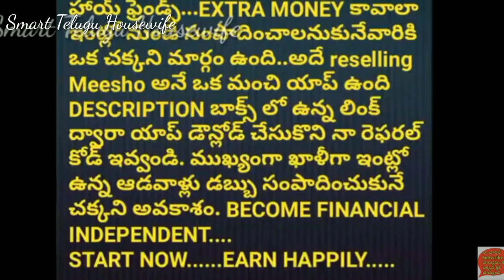Difference between Biryani, Pulao & Fried Rice In Telugu| English Subtitles| Smart Telugu Housewife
Favorite Amazon Products